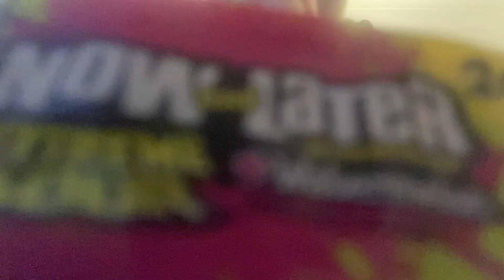Erin’s super sour challenge